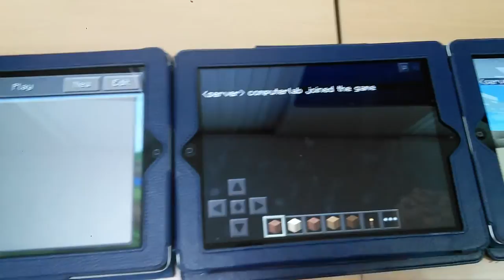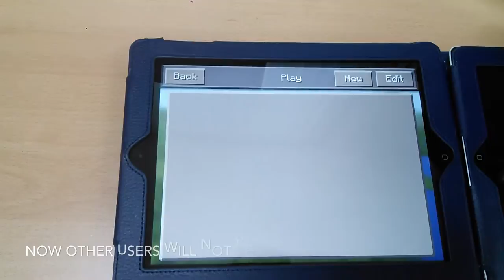How to Give Only Your Friends Permission to Enter Your World (Minecraft PE)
This video shows you how to exclude griefers from your Minecraft PE world, but still include your classmates or friends. The idea came from Art Schultz's son.